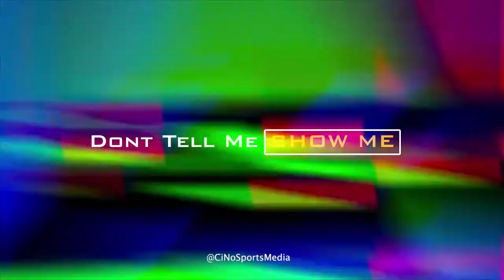Joshua Major Royals star game highlights vs Pharoahs | CiNo Sports Media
Coverage by CiNo Sports Media TGOtv

INSTGRAM:
- Clock In Not Out